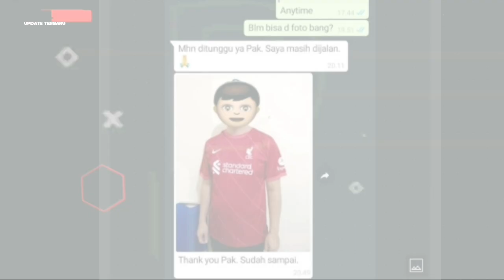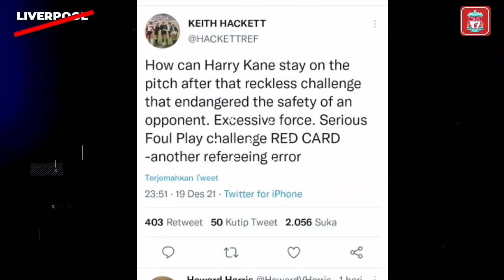SUPER ROBBO‼️Jadi messi,CR7 & ramos dalam 1 laga🤣 klopp hampir hantam Tierney 🤬backing kane : timnas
Bismillah Selamat datang di Chanel The update liverpool  - Berita Terbaru

1. wajib tonton full ( amanah )
3. komen positif dan relevan
4. boleh cantumkan id sosmed lain (FB,IG,TWITTER)